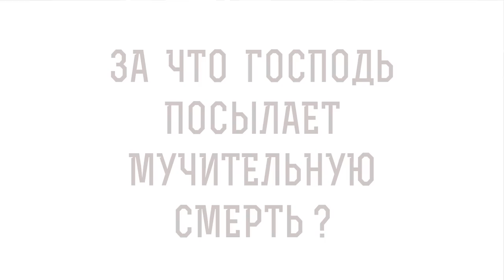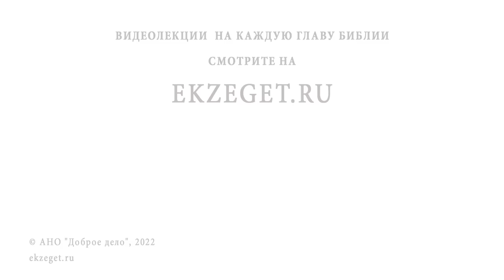ЗА ЧТО ГОСПОДЬ ПОСЫЛАЕТ МУЧИТЕЛЬНУЮ СМЕРТЬ ? Священник Константин Корепанов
Команда Экзегет.

В сегодняшнем видео на библейском портале Экзегет, священник Константин Корепанов
отвечает на вопрос : "За что Господь посылает мучительную смерть?"

🔸  Мучительная смерть Иисуса Христа
🔸  Путь верующего во Христа
🔸  Многострадальный Иов
🔸  Болезни и страдания для очищения души
🔸  Скорби святых
🔸  Страдания прекращают грех
🔸  Жить по воле Божией

📜 Читать 1-е Послание Петра главу 4, стих 1 (с толкованиями)